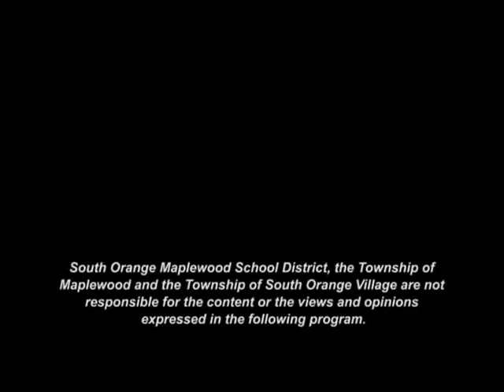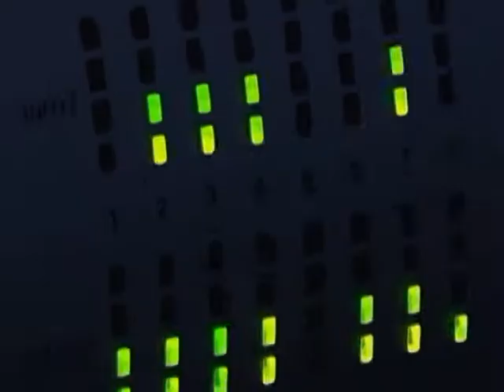SOMAtv - You & Your Pets - March 7th, 2013